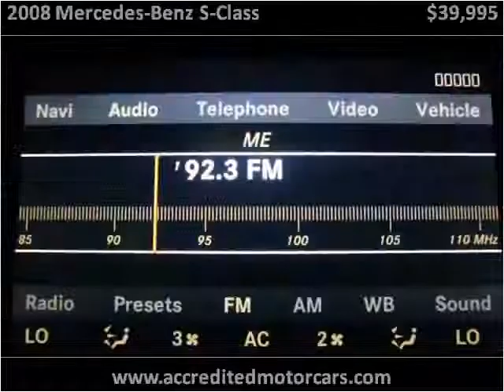2008 Mercedes-Benz S-Class Used Cars Little Ferry NJ